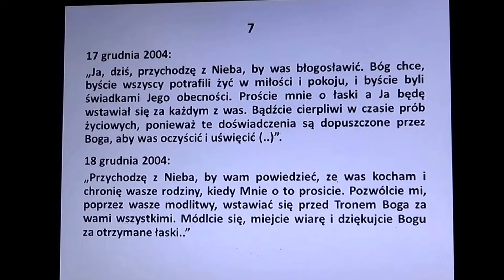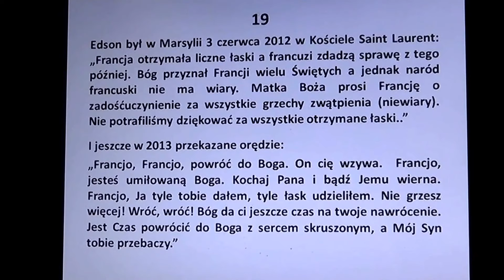Itapiranga (Brazylia) objawienia orędzia Jezusa, Maryi, Józefa cz.1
Itapiranga (Brazylia) - czesc oredzi przetlumaczona przeze mnie na bazie pliku francuskiego ze strony Sanktuarium Itapiranga